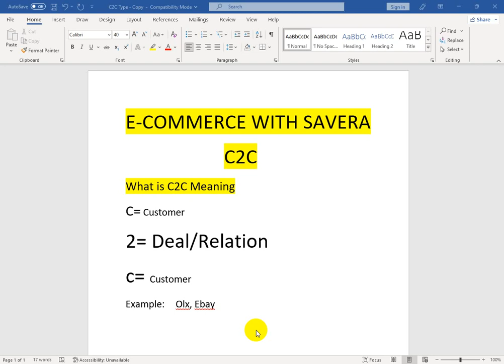Consumer to Consumer(C2C) In E-commerce | Lecture On C2C in Urdu And Hindi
Hello Friends :

Consumer to Consumer (C2C) ecommerce refers to the buying and selling of goods and services between consumers. This type of ecommerce is different from Business to Business (B2B) and Business to Consumer (B2C) ecommerce, which involve transactions between businesses and consumers. C2C ecommerce is typically characterized by smaller transactions and a more informal sales process.

Examples of C2C ecommerce include online marketplaces such as eBay, Craigslist, and Facebook Marketplace. C2C ecommerce platforms allow individuals to list items for sale, and to purchase items from other individuals. The goods and services offered on C2C platforms are diverse and can include everything from handmade crafts and vintage clothing to used cars and electronics.

C2C ecommerce has grown rapidly in recent years, driven by the increasing use of social media, mobile devices, and online reviews. These technologies make it easier for consumers to find and purchase products and services from other consumers, and to share feedback and ratings. Many C2C ecommerce platforms also use data analytics and personalization techniques to help match buyers and sellers.

As a result, C2C ecommerce has become a popular way for individuals to buy and sell goods and services. It offers many opportunities for consumers to save money, find unique items, and even make a profit by reselling items they no longer need. C2C ecommerce also presents opportunities for businesses to use these platforms as a channel for their products and services.

c2c explained,c2c in ecommerce business,